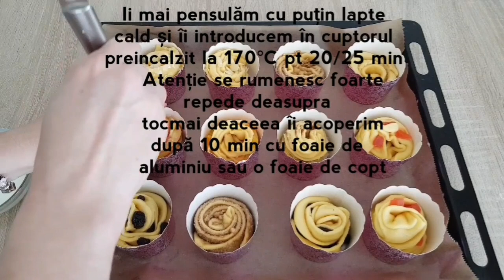Cruffin în aluat de cozonac | Pasiune & Savoare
Moi, pufoase cu aromă accentuată de sărbătoare .. foarte bune și potrivite pt fiecare eveniment  așteptat  ❤
Umplutura poate varia in funcție de preferințe, astfel cu siguranță nu ne vom plictisi de aceste mici drăgălașenii 🥰

Aștept pozele și mesajele voastre aici ⤴️